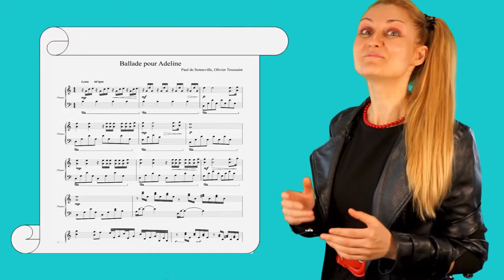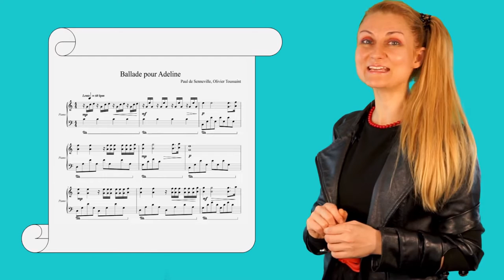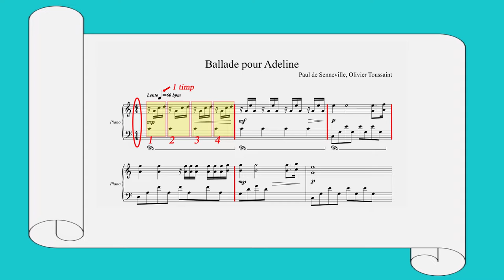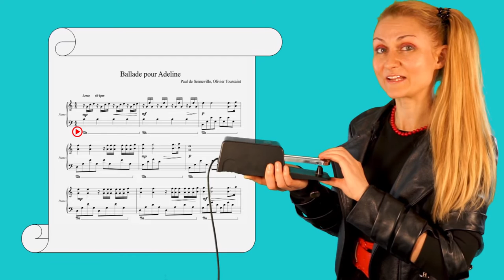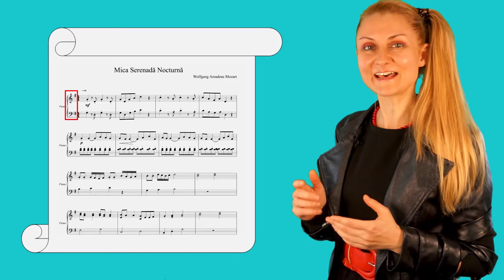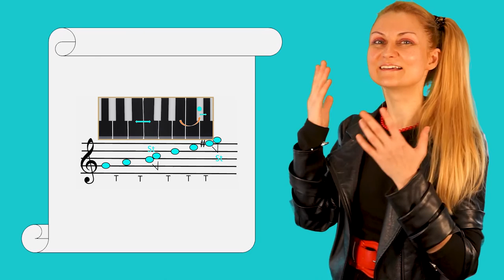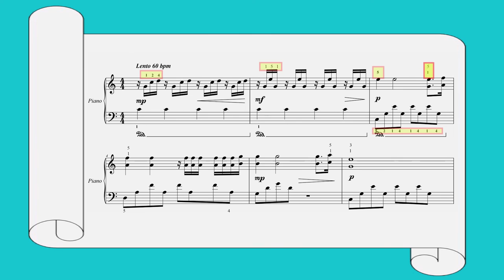Analiza unei partituri muzicale - Educație muzicală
Resursa poate fi folosită de profesori în activitatea de învățare corespunzătoare unității “Elemente ritmice și procedee componistice”, clasa a VIII-a.
Materialul presupune:
- diferențierea sonorității gamelor minore și majore
-cunoașterea poziției notelor muzicale pe portativ și a structurii gamelor majore și minore
- cunoașterea alterațiilor muzicale și a rolului acestora: diez, bemol, becar.
- recunoașterea tonalității unei lucrări muzicale.

Modul de valorificare a resursei educaționale propuse:
 resursa poate fi folosită în etapele de consolidare a noțiunilor însușite pe întreg parcursul muzical al elevului de gimnaziu, lecția fiind o recapitulare a elementelor de limbaj muzical: poziția notelor muzicale, dinamică,
tempo, sonoritate, tonalitate.
Timpul alocat activității care utilizează resursa:
 vizualizarea videolului durează 7.30 minute.
 Cadrul didactic poate opri derularea filmului pentru a putea pune în practică noile elemente predate.
Analiza muzicală este realizată cu ajutorul a 2 lucrări muzicale:
Ballade pour Adeline – în tonalitatea Do major
Fragment din Mica serenade nocturnă – Wolfgang
Amadeus Mozart – în tonalitatea Sol Major (freemusicarchieve.org).
Imaginile au fost create cu Tableta grafică Wacom 16 în:
Power Point Online, Paint 3D, și Doodly cu licență cumpărată, platformă ce permite distribuirea/comercializarea materialelor realizate.
Resursa video este creată cu ajutorul Sony A 7II, editată în Adobe Premiere, iar pentru partea audio a fost folosit microfonul Rode Wireless Go.